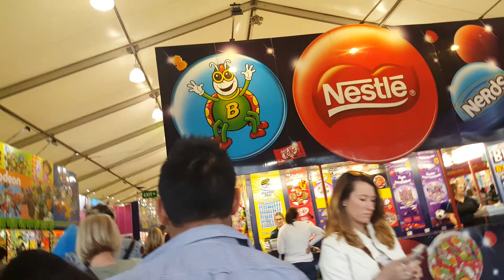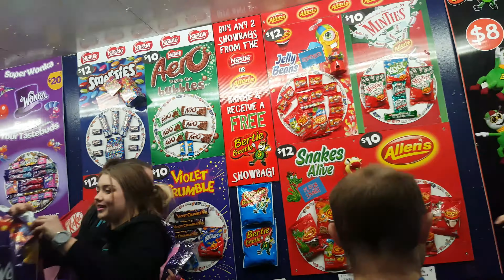Walking to the showbag pavilion at the 2015 Royal Melbourne Show. Part 2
Walking to the showbag pavilion at the 2015 Royal Melbourne Show.